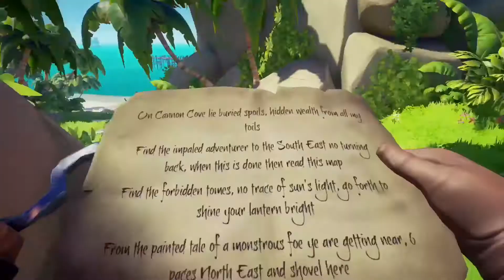Sea of Thieves Scale Test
For some reason Rare won’t allow any captures of SoT to upload to Xbox Live, so here’s another load of clips from this weekend.